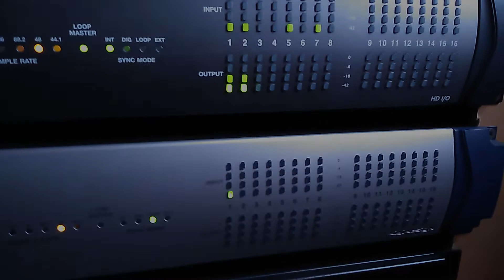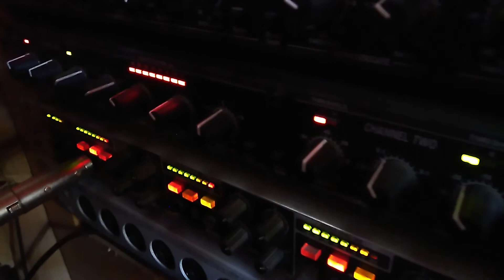SIN TI NO VIVO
AUTOR: SERGIO JAVIER PADILLA GARIBAY

ESTUDIO DE GRABACION: IMAGINACION TOTAL